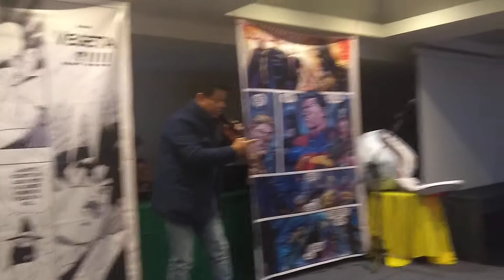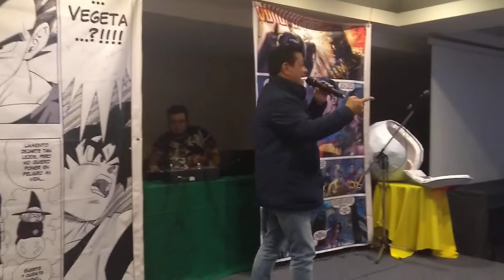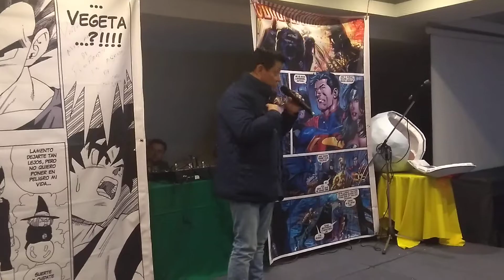Carlos Segundo Pum Party Cómics y Manga - Lista de voces Parte 4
1 diciembre 2018 Carlos Segundo Pum Party Cómics y Manga - Lista de voces Parte 1